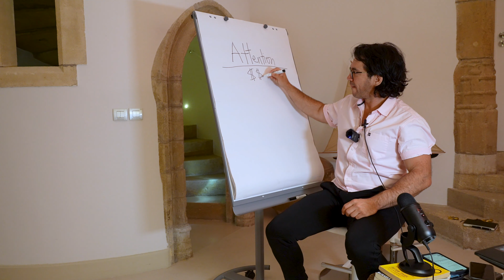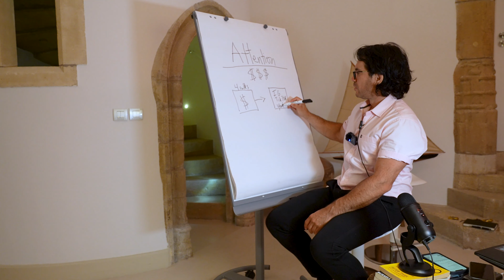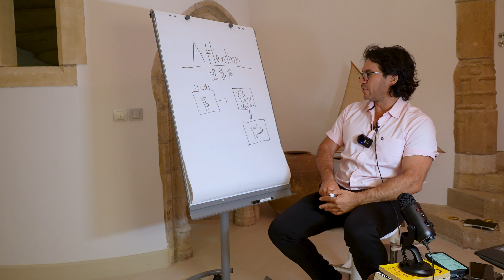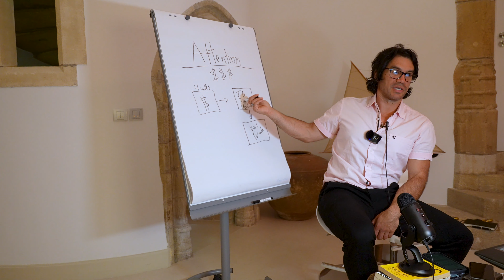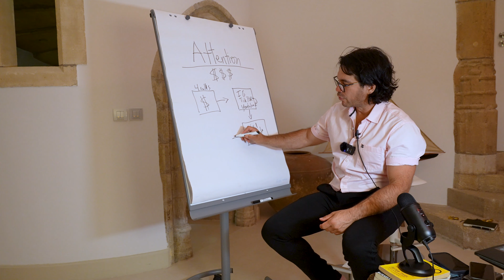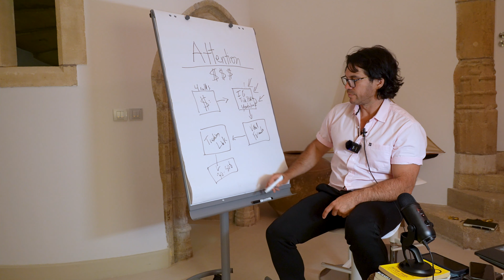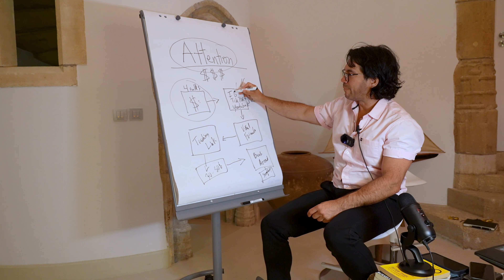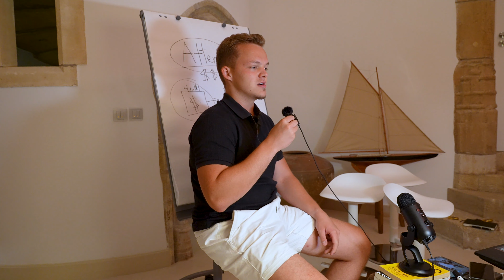Tai Lopez’s mind-blowing secret to getting attention online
In this video, I joined a live webinar with Tai Lopez, where he discussed the importance of attention as the new currency in today's world.

Learn how attention can be monetized and how I applied these principles to grow a theme page, leading to an income of $500k per month.

Tune in to discover practical tips and insights on making money through attention in the digital age.

Are you a Coach, Consultant, Theme page or E-Learning Business Owner?

We are looking for a few more dream business partners!

About Niklas Pedde:

Niklas is a 23-year-old entrepreneur who moved to Dubai on his own at the age of 18. He used the power of Instagram to build a million-dollar online business and he now also shows others how he did it.